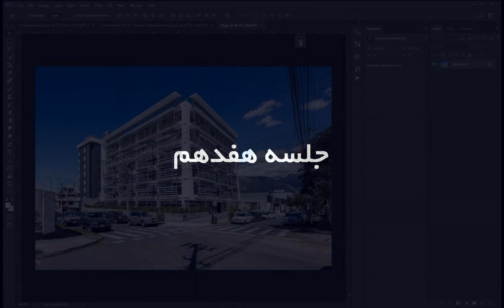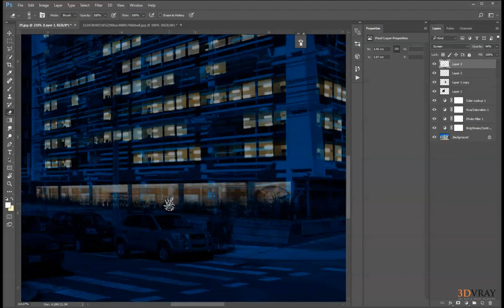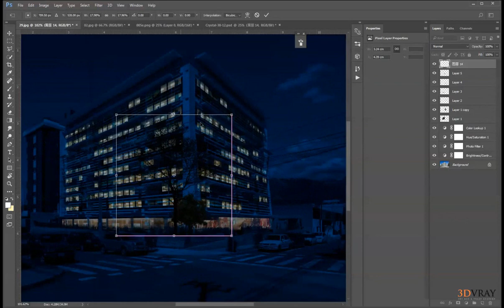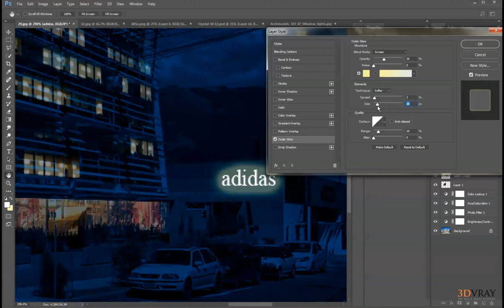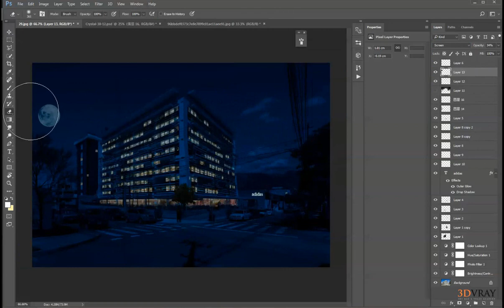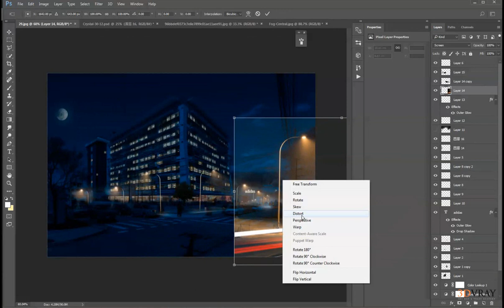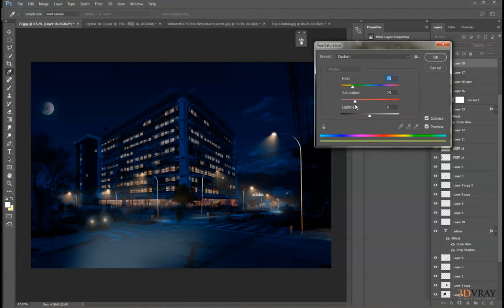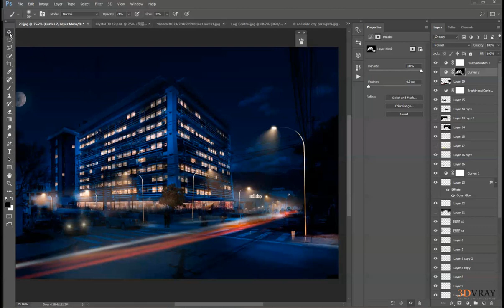17 (Transforming the day render to night render)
many people wish that they could do a night render and present it to their employers
If you don't know how to conduct night renders with high quality or you don't have enough timeto do a night render , all you need to do is that you watch this tutorial and try to practice with it , so that you can transform every day renders into night renders in Photoshop
To see more tutorials like this , don't forget to checkout our Instagram Page